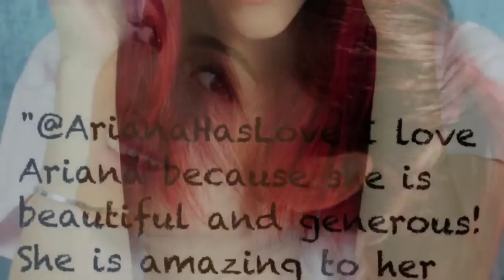The One That Got Away ((Ariana Grande))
I know this isn't Ariana singing! It was a slide of Ariana growing up.